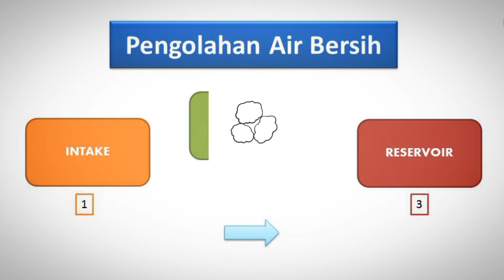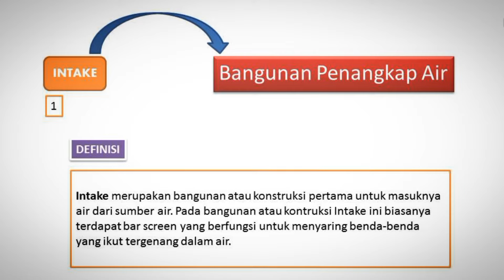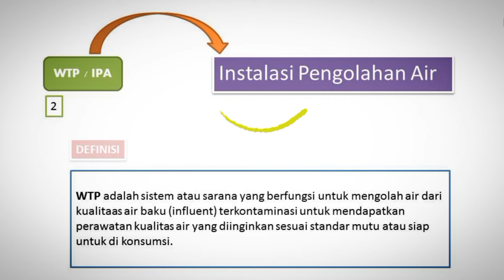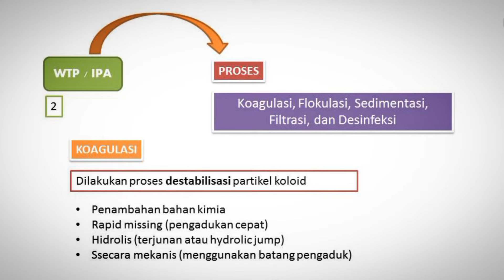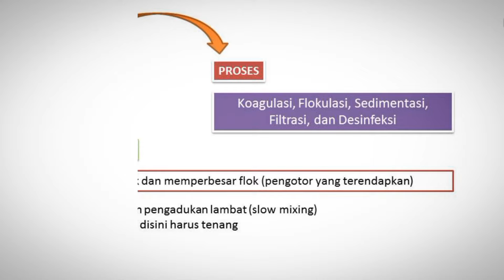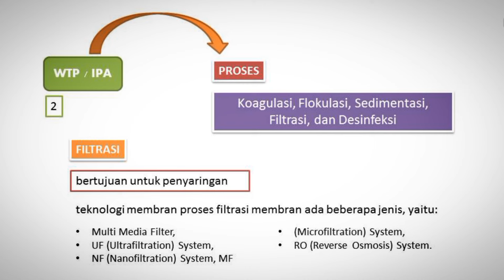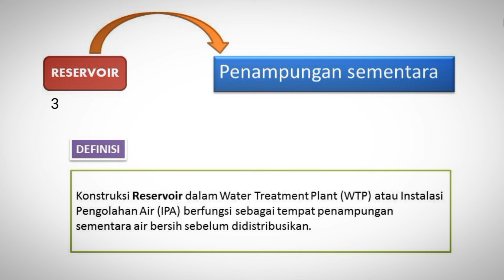Water Treatment Plant (WTP) atau Instalasi Pengolahan Air (IPA) _ How WTP Process ?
Water Treatment Plant (WTP) atau Instalasi Pengolahan Air (IPA)
Hallo teman-teman kali ini kita akan membahas tentang "Water Treatment Plant (WTP) atau Instalasi Pengolahan Air (IPA)". Apa itu Water Treatment Plant ? Water Treatment Plant merupakan bangunan atau konstruksi pokok dari sistem pengolahan air bersih. Di dalam pengolahan air bersih secara umum terdapat 3 bangunan atau konstruksi, yaitu: Intake, Water Treatment Plant (WTP) atau Instalasi Pengolahan Air (IPA), dan Reservoir.

Intake
Intake merupakan bangunan atau konstruksi pertama untuk masuknya air dari sumber air. Pada bangunan atau kontruksi Intake ini biasanya terdapat bar screen yang berfungsi untuk menyaring benda-benda yang ikut tergenang dalam air. Kemudian air akan di pompa ke bangunan atau konstruksi berikutnya, yaitu Water Treatment Plant (WTP).

Water Treatment Plant (WTP) atau Instalasi Pengolahan Air (IPA) adalah sistem atau sarana yang berfungsi untuk mengolah air dari kualitaas air baku (influent) terkontaminasi untuk mendapatkan perawatan kualitas air yang diinginkan sesuai standar mutu atau siap untuk di konsumsi. Water Treatment Plant (WTP) atau Instalasi Pengolahan Air (IPA) merupakan sarana yang penting di seluruh dunia yang akan menghasilkan air bersih dan sehat untuk di konsumsi. Biasanya bangunan atau konstruksi ini terdiri dari 5 proses, yaitu: koagulasi, flokulasi, sedimentasi, filtrasi, dan desinfeksi.
 1. Koagulasi
Pada proses koagulasi dalam Water Treatment Plant (WTP) atau Instalasi Pengolahan Air (IPA) dilakukan proses destabilisasi partikel koloid, karena pada dasarnya sumber air (air baku) biasanya berbentuk koloid dengan berbagai koloid yang terkandung didalamnya. Tujuan proses ini adalah untuk memisahkan air dengan pengotor yang terlarut didalamnya. Proses destabilisasi ini dapat dilakukan dengan penambahan bahan kimia maupun dilakukan secara fisik dengan rapid missing (pengadukan cepat), hidrolis (terjunan atau hydrolic jump), maupun secara mekanis (menggunakan batang pengaduk).
 2. Flokulasi
Proses flokulasi pada Water Treatment Plant (WTP) atau Instalasi Pengolahan Air (IPA) bertujuan untuk membentuk dan memperbesar flok (pengotor yang terendapkan). Disini dilakukan pengadukan lambat (slow mixing), aliran air disini harus tenang. Untuk meningkatkan efisiensi biasanya ditambah dengan senyawa kimia yang mampu mengikat flok-flok.

3. Sedimentasi
Proses sedimentasi menggunakan prinsip berat jenis, dan proses sedimentasi dalam Water Treatment Plant (WTP) atau Instalasi Pengolahan Air (IPA) berfungsi untuk mengendapkan partikel-partikel koloid yang sudah didestabilisasi oleh proses sebelumnya (partikel koloid lebih besar berat jenisnya daripada air). Pada masa kini proses koagulasi, flokulasi dan sedimentasi dalam Water Treatment Plant (WTP) atau Instalasi Pengolahan Air (IPA) ada yang dibuat tergabung menjadi sebuah proses yang disebut aselator.
 4. Filtrasi
Dalam Water Treatment Plant (WTP) atau Instalasi Pengolahan Air (IPA) proses filtrasi, sesuai dengan namanya bertujuan untuk penyaringan. Teknologi membran bisa dilakukan pada proses ini, selain bisa juga menggunakan media lainnya seperti pasir dan lainnya. Dalam teknologi membran proses filtrasi membran ada beberapa jenis, yaitu: Multi Media Filter, UF (Ultrafiltration) System, NF (Nanofiltration) System, MF (Microfiltration) System, RO (Reverse Osmosis) System.
5. Desinfeksi
Setelah melewati proses filtrasi dan air bersih dari pengotor, ada kemungkinan masih terdapat kuman dan bakteri yang hidup, sehingga diperlukan penambahan senyawa kimia dalam Water Treatment Plant (WTP) atau Instalasi Pengolahan Air (IPA) yang dapat mematikan kuman, biasanya berupa penambahan chlor, ozonosasi, UV, pemabasan dll sebelum masuk ke konstruksi terakhir yaitu reservoir.

Reservoir
Konstruksi Reservoir dalam Water Treatment Plant (WTP) atau Instalasi Pengolahan Air (IPA) berfungsi sebagai tempat penampungan sementara air bersih sebelum didistribusikan.

Demikian pembahasan umum tentang Water Treatment Plant (WTP) atau Instalasi Pengolahan Air (IPA) dan proses-prosesnya.